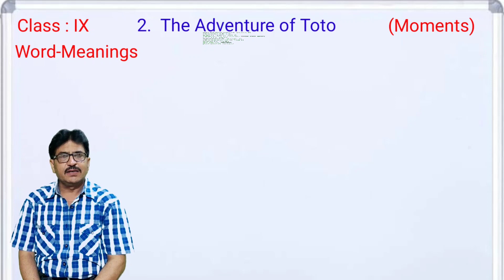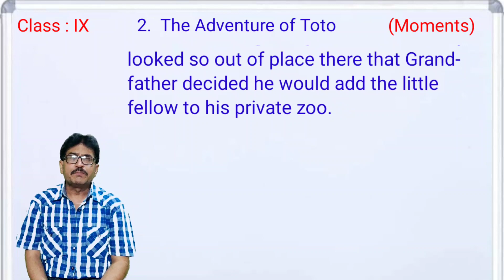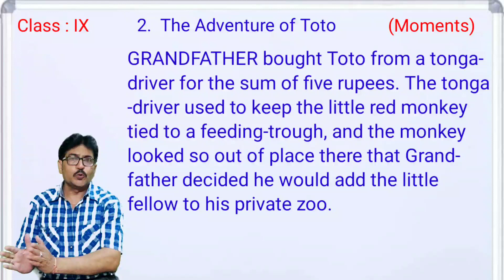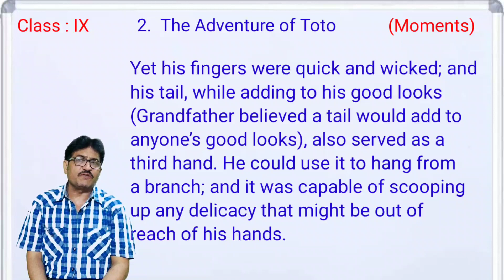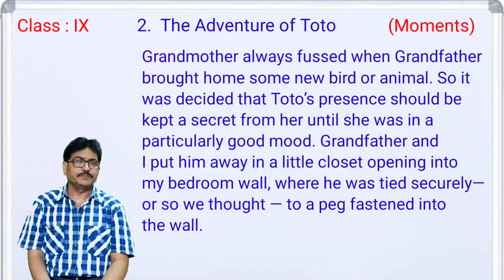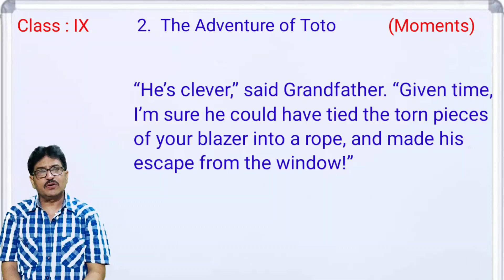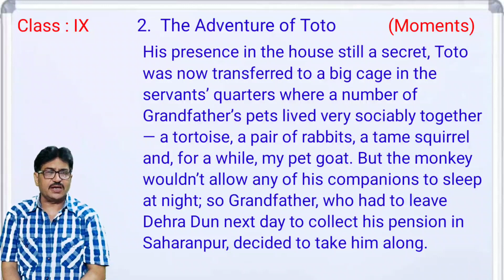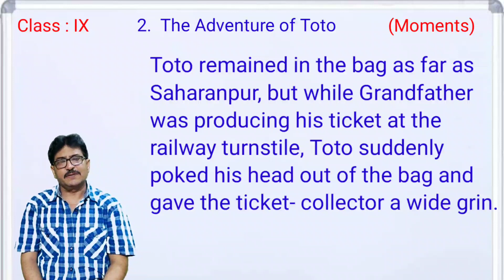Class IX | 2. The Adventure of Toto (Moments) Part-1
The Adventures of Toto is an amusing story written by Ruskin Bond. This story features the antics of a naughty monkey named 'Toto'. The narrator's Grandfather was very fond of animals. One day, he bought a small baby monkey from a tonga-driver for a sum of five rupees.